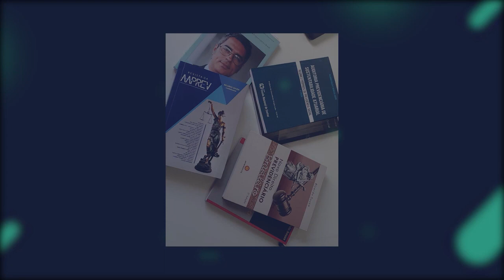Bombou na Rede! 10 pontos importantes da nova IN 128 para os rurais Radar Rural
(Aproveite a oferta)

Rada Rural - 10 pontos importantes da nova IN 128 para os rurais.